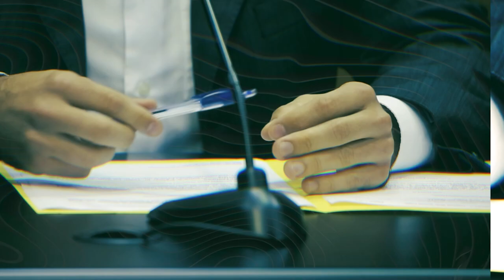O Ano da ALESC em 2023: doação de 30 milhões a municípios atingidos pelas enchentes